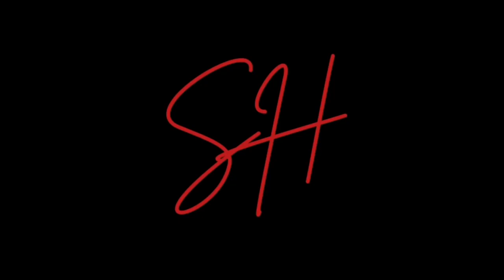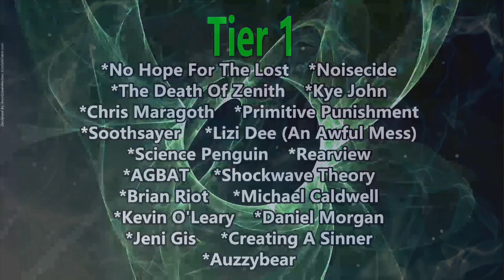Band-Maid - Puzzle (Reaction)